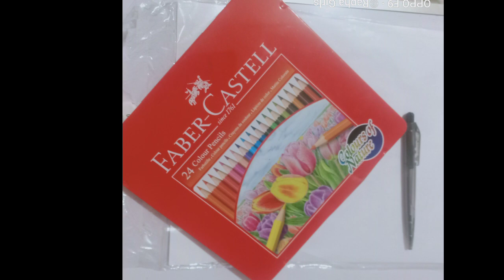VLOG 001 Paano mag drawing gamit ang mga daliri (part1)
Tuturuan tayo ng Rapha Girls ng mga ilang
easy way ng pag dradrawing ng animals
gamit ang nga kamay at daliri.

Para sa part two  . . .

💕 We are Raphq Girls